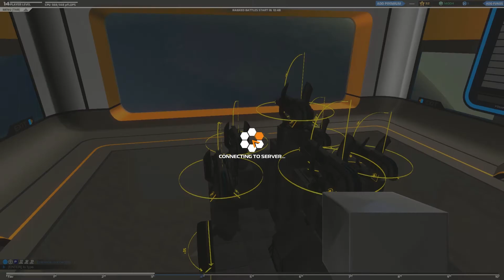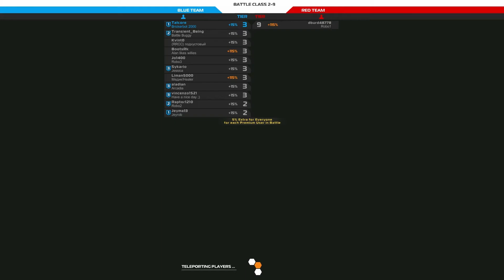Lets Play Robocraft #006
Hallo und herzlich willkommen zu einer Aufnahme Robocraft.
Robocarft ist eine Mischung aus Minecraft und World of Tanks.
Erst muss man sich einen Roboter aus Klötzen, Waffen Rädern oder auch Düsentriebwerken bauen.
Dann gehts ab ins Gefecht, jeder hat nur ein Leben und der Spielmodus ist Capture the Flag.

Viel Spaß:D